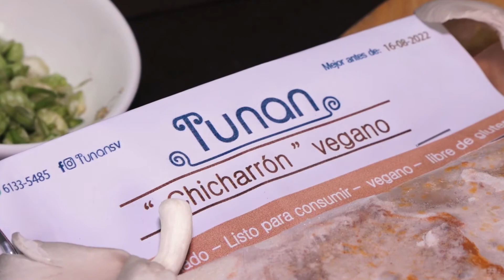🇸🇻EN HECHO EN SIVAR: TUNAN SV ALIMENTOS QUE AYUDAN EN LA SALUD🇸🇻